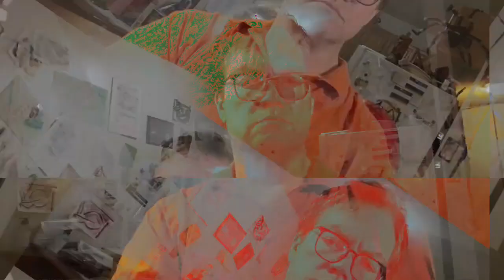[EPILEPSY WARNING] Movie 23 04 19 11h49m20s *Photosensitivity Warning*